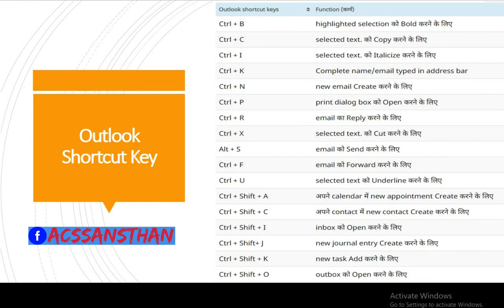Outlook Shortcut Key | Favorite Microsoft Outlook Keyboard Shortcuts | TOP 35 OUTLOOK SHORTCUTS